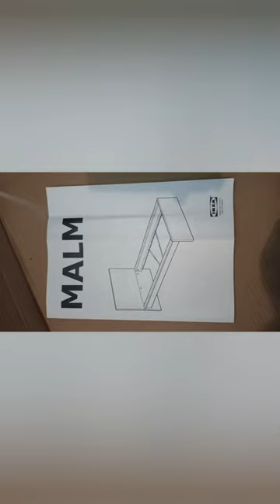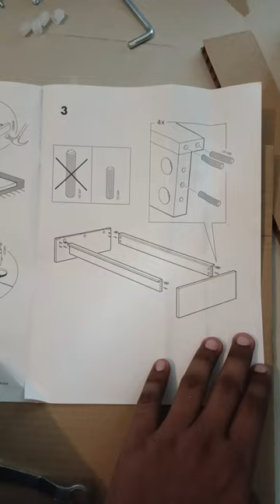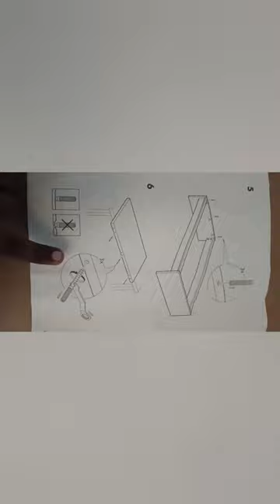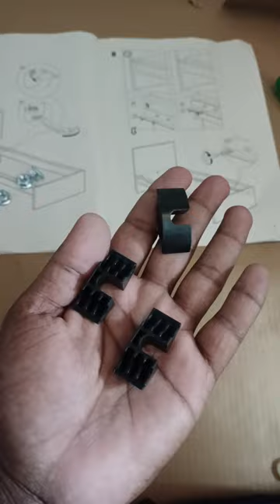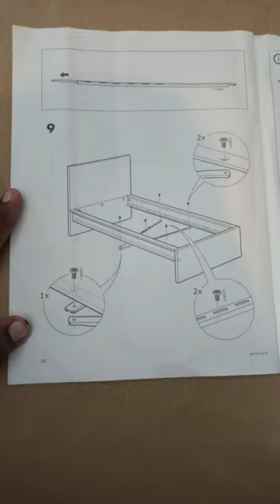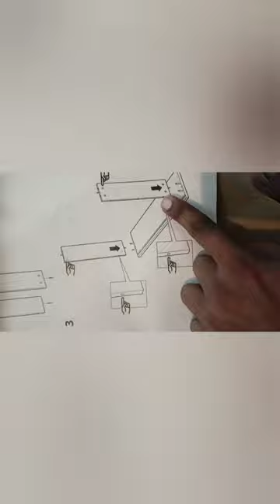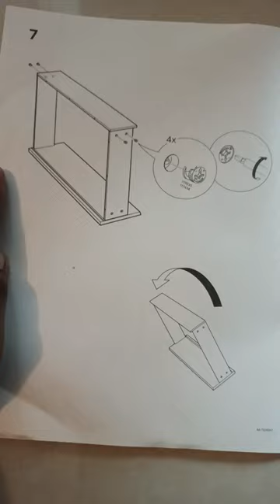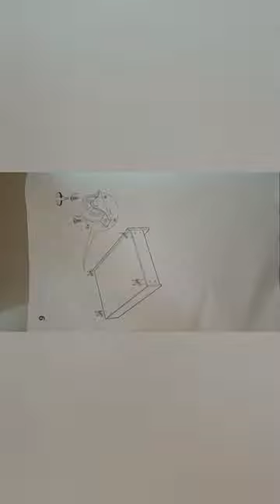How To Assemble IKEA MALM Single Bed With Drawer